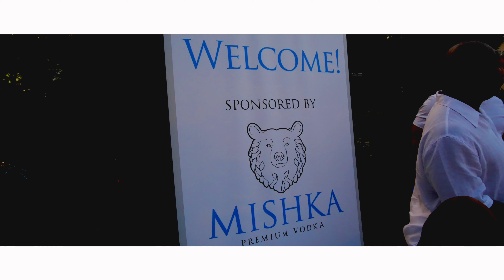Rob Hamiltons 2019